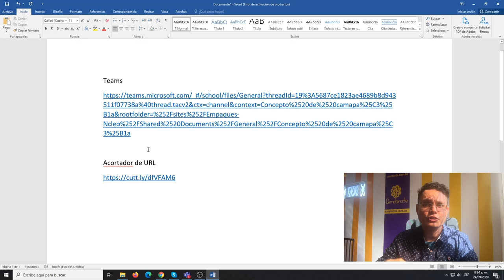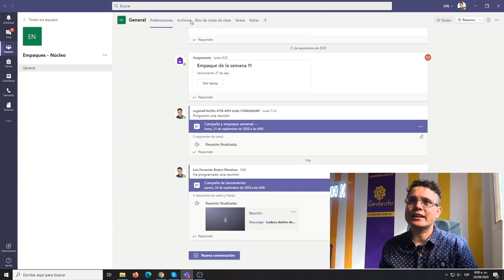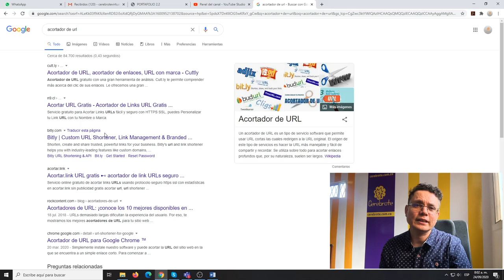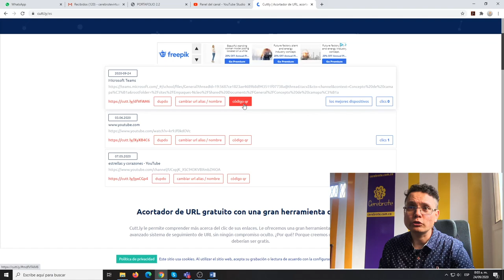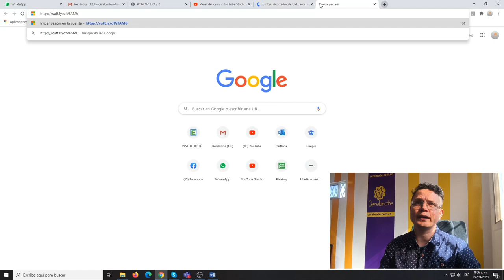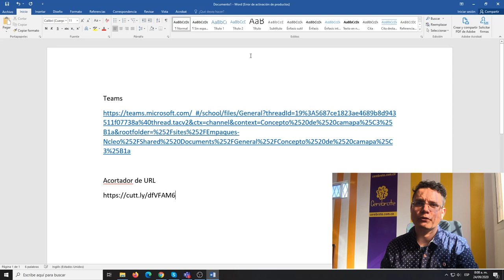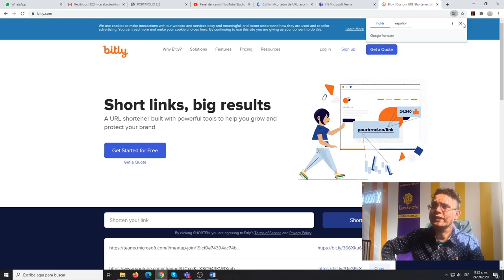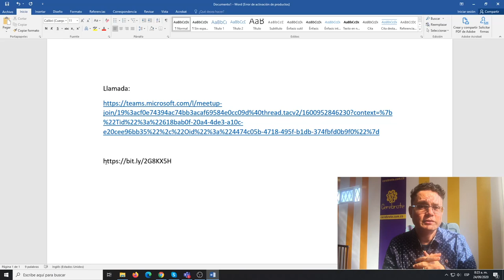Cómo acortar los vínculos de las llamadas tareas y archivos en Teams para que no sean tan largos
Acá está la forma de acortar los vínculos tan largos de Teams para facilitar la forma de compartir recursos y acá estamos compartiendo la forma de compartir y acortar los vínculos de las llamadas y de las tareas para compartir por WhatsApp o por otra aplicación.
Todo acerca de Microsoft Teams en Cerebrote, así se acorta una URL. Este es un truco de Teams.